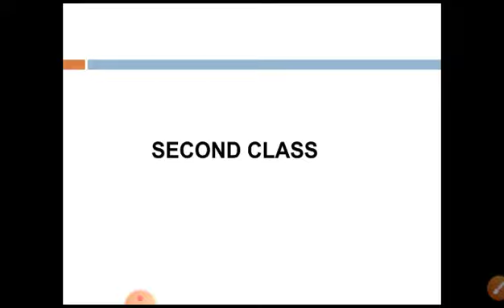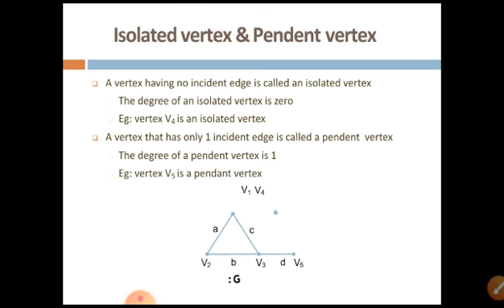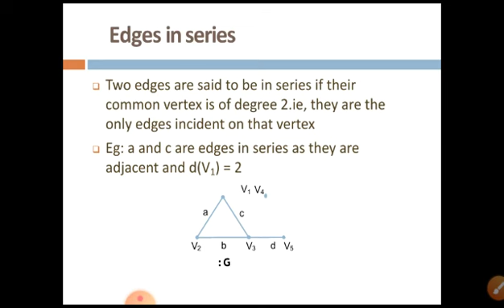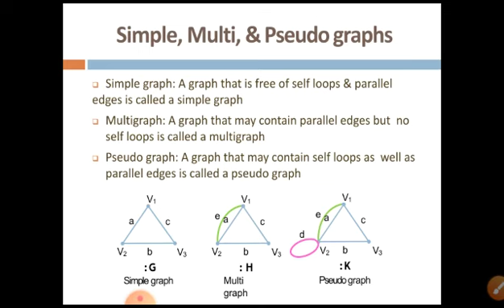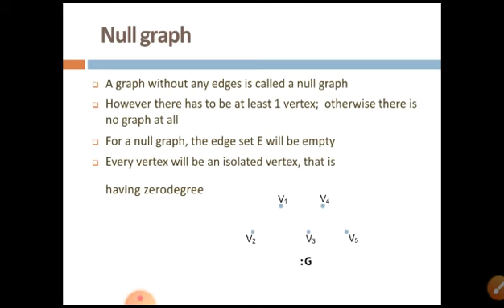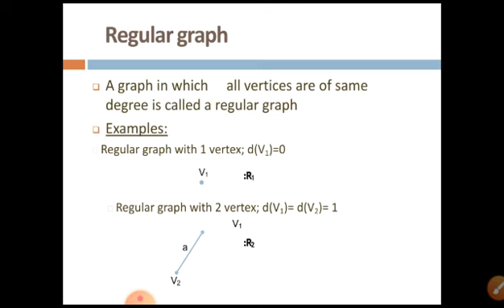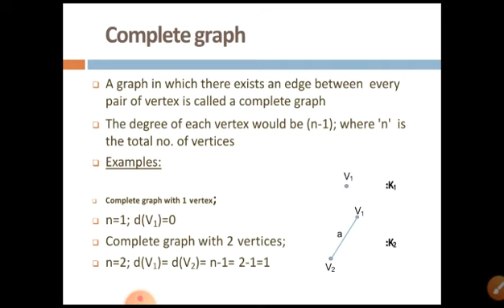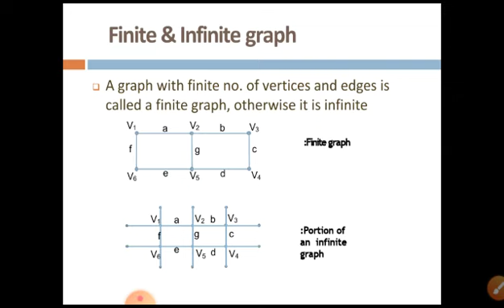Graph Theory Module 1.2